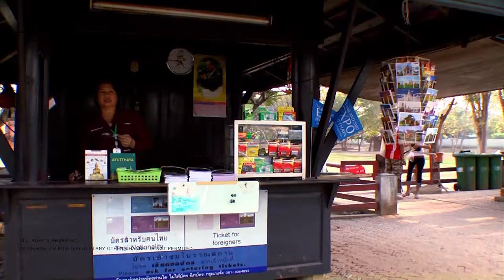Travel Plan - Ethiopia - Ayyatuya